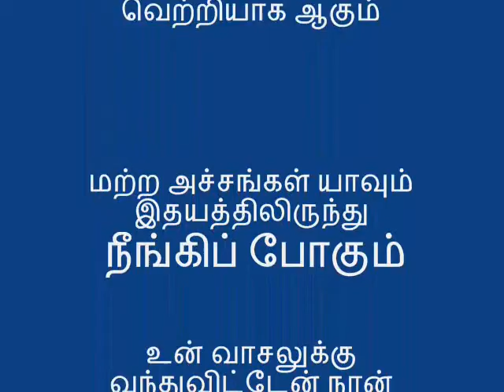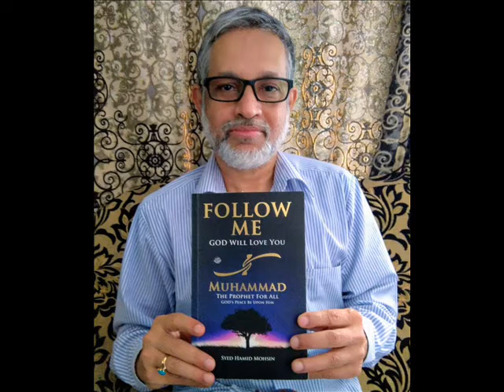அல்லாமா இக்பாலின் இந்த அருமையான துஆ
அல்லாமா இக்பாலின் இந்த அருமையான துஆ கவிதையின் என் உத்தேசமான தமிழாக்கம்:
ஏற்றம் கொடு இறைவா, இறக்கம் தடு
கொஞ்சமேனும் என்னை சாதிக்க விடு
உன் பாதையிலே என்னை நீ தூக்கி வை
காலத்தை எனக்கு சான்றாக ஆக்கிவை
உன் கருணை என்னை நோக்கி இறங்கி வந்தது
என் முயற்சிகளுக்கான பரிசு தந்தது
உலகாயத ஆசைகள் இல்லை எனக்கு
விதிக்கப்பட்ட உணவு போதும், இல்லை வழக்கு
என் மனம்மெல்லாம் உன் சிந்தனைதான்
என் மூச்செல்லாம் உன் வந்தனைதான்
இறையச்சமே எனக்கான வெற்றியாக ஆகும்
மற்ற அச்சங்கள் யாவும் இதயத்திலிருந்து நீங்கிப் போகும்
உன் வாசலுக்கு வந்துவிட்டேன் நான் இறைவா
அல்லும் பகலும் இதுதான் என் துஆ
அன்பாளன் நீ, அருளாளன் நீ
கஷ்டங்களிலிருந்து என்னை தூரமாக்கு நீ
தீர்வுகள் ஏதுமில்லை பிரார்த்தனையைத் தவிர
கேட்பவர் யாருமில்லை, ஆண்டவனைத் தவிர
 நாகூர் ரூமி
நீடூர்.